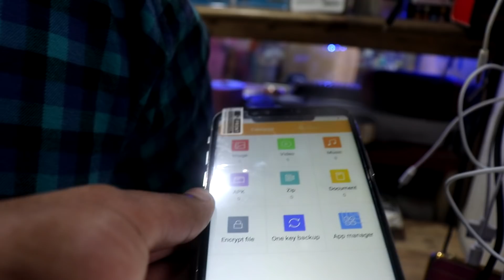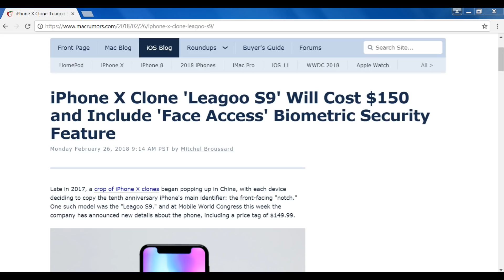iphone X clone 7,000 RS | iPhone Mobile Market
hope to see you soon:)much love dumbboyz

Adress = Lajpat Rai Market Near by Chandi Chawk Metro Station

gaffar market mobile prices

second hand mobile shop online

iphone 4s price in gaffar market delhi

olx old mobile sale in delhi

gaffar market delhi iphone 5 price

used mobile phones for sale online

iphone x price in usa

iphone x 256gb price in india

iphone x price in dubai

iphone x cheapest price in which country

iphone 8 price india

iphone x cheapest price in india

iphone x cheapest price in world

cheap iphone x clone